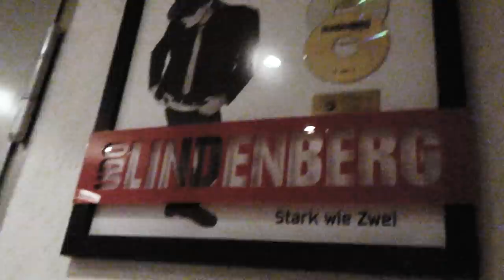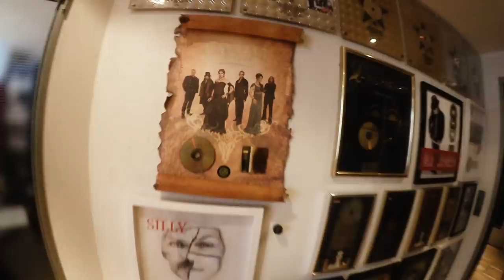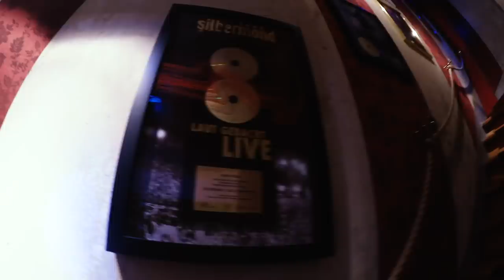BIG STUDIO TOUR - When will my Album be ready? @Valicon Studios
LISTEN/BUY MY MUSIC HERE: Spotify iTunes Amazon

My Instrument TUNER
Good Microphone to record the Gurdy and vocals
Cheaper Mic to record the Gurdy and vocals
The Camera I use
4k Camera for Music Videos
My favourite filming light
Camera Microphone